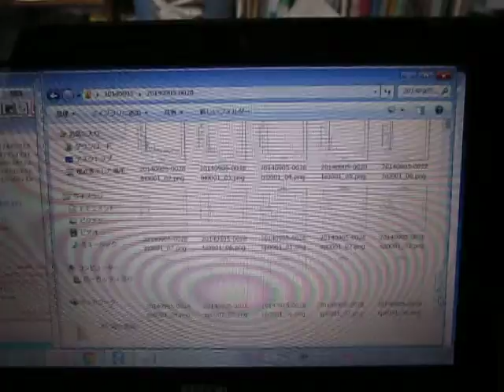超音波の音圧測定実験 Measurement of ultrasonic